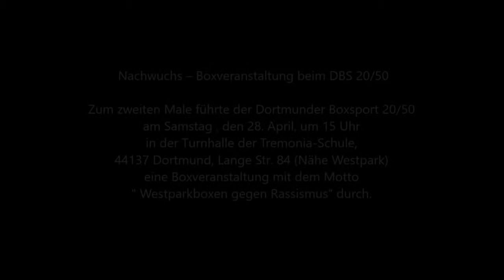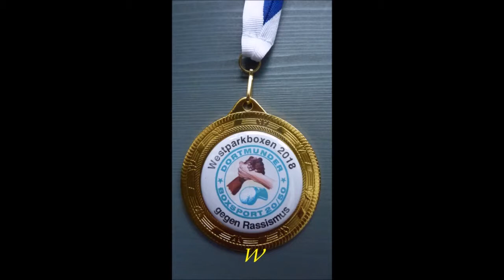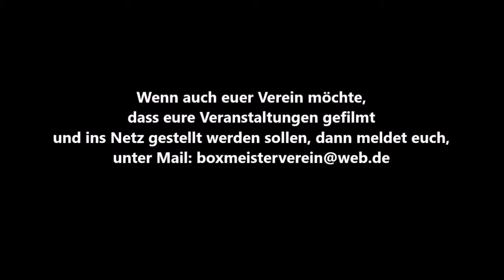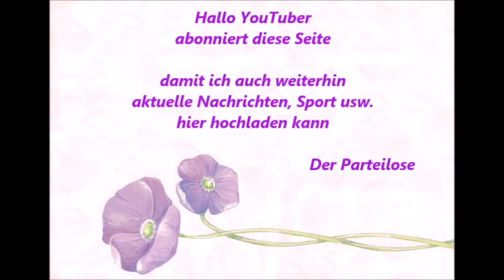252 * Der Sportler * Boxen * Moh. Salama (Vikt. Dortmund) vs. Ali Said (Dortmunder BS) * 28.04.2018